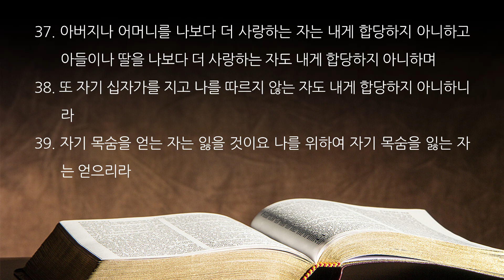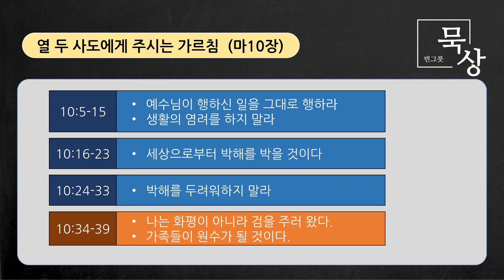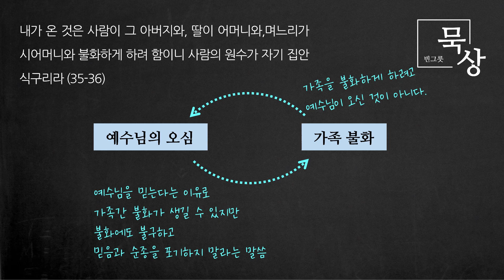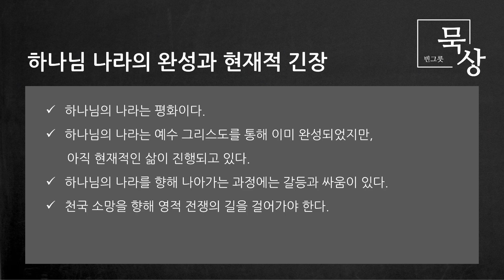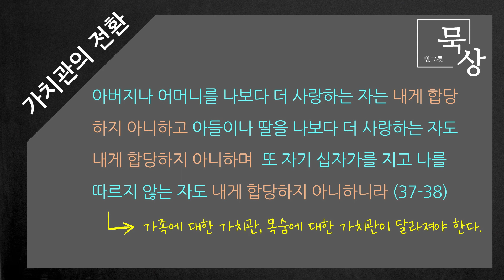[빈그릇묵상] 마태복음 54. 평화인가 검인가 (10:34-39)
■ 마10:34-39
34. 내가 세상에 화평을 주러 온 줄로 생각하지 말라 화평이 아니요 검을 주러 왔노라
35. 내가 온 것은 사람이 그 아버지와, 딸이 어머니와, 며느리가 시어머니와 불화하게 하려 함이니
36. 사람의 원수가 자기 집안 식구리라
37. 아버지나 어머니를 나보다 더 사랑하는 자는 내게 합당하지 아니하고 아들이나 딸을 나보다 더 사랑하는 자도 내게 합당하지 아니하며
38. 또 자기 십자가를 지고 나를 따르지 않는 자도 내게 합당하지 아니하니라
39. 자기 목숨을 얻는 자는 잃을 것이요 나를 위하여 자기 목숨을 잃는 자는 얻으리라